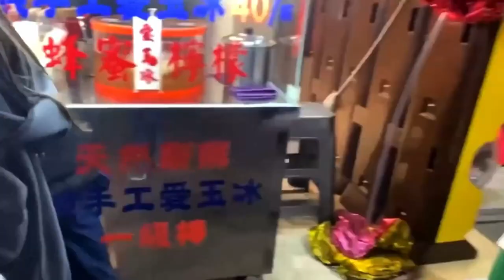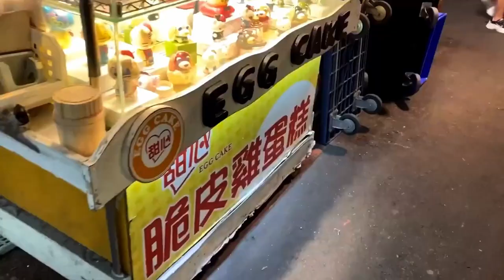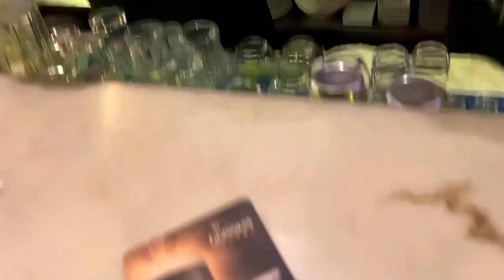24 Hours In Taipei City, Taiwan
THINGS TO DO IN TAIPEI CITY, TAIWAN: National Palace Gardens, Raohe Night Market, & Longshan Temple

This was filmed March 16th-18th, 2020.

Zhide Garden Admission is free.
In order to prevent the spread of the Coronavirus disease 2019(COVID-19), the new opening hours are as follows:

Open from Tuesday to Sunday between 09:00 and 17:00.

Open from Tuesday to Sunday between 09:00 and 17:00.
Close on Mondays. However, the museum will be open on Monday if it falls on a national holiday. National holidays that fall on a Monday in 2021 are 2/15, 3/1, 4/5, 6/14, 9/20, and 10/11.

* The National Palace Museum Library will be closed to the public from Oct. 19, 2020 (Mon.) to mid-April, 2021.

THINGS TO DO IN TAIPEI CITY, TAIWAN: Raohe Night Market
The Raohe Night Market is located on Raohe Street and is about 600 meters long. Ciyou Temple (松山慈祐宮) which was founded in 1753 is one of the prominent landmark in the area, the temple is located at the east end of the night market.

Transportation
The night market is accessible within walking distance north of Songshan Station of Taipei Metro. If you're coming from the blue line metro station RaoHe nightmarket is also accessible from HouShanPi MRT station via a short 5 minute walk.
Opening hours: About 5 pm – 12 midnight daily, however we arrived right at 5 pm and only about 1/2 of the stalls were open, which is alright, but to catch the full market open it may be better to go around 6 or 7 pm.
How to go: Taipei is one of the best cities in the world for its public transportation. Just take the MRT Metro to Shongshan Station, and follow the signs for Raohe Street. You’ll see the entrance gate of the market about a 1 minute walk from the exit of the station.

One of the greatest things about being in Taipei is going to the night markets.

I can’t think of anywhere else in the world where the night markets are so much ingrained into a culture and fit into the Taiwanese way of life.

When you’re in Taipei there’s a handful of popular night markets to visit, and while Shilin Night Market is the grandest and most famous, Raohe Night Market is a bit smaller and more friendly, but is just as packed with delicious food to eat.

Even though I came far from eating everything at the market when I went, I’m about to share with you a few of the must eat things you’ve got to try…
Fuzhou Pepper Buns (pork pepper buns)
Conveniently greeting you right as you enter Raohe Street, is Fuzhou Pepper Buns, one of the most well known street food stalls in Taiwan that serves a delicious snack called hujiao bing, or in English, pork pepper buns.

One of the many common snacks you’ll find at all night markets throughout Taiwan is grilled squid. So just a few strides down Raohe street from the pork pepper bun stall, the next stall that caught our attention was selling grilled squid (this was just one of the many grilled squid stalls, there were probably about 10 stalls selling grilled squid at the market).They had two different kinds, one that was flattened out and looked like it was butterfly cut, and the other version was left in its tubular shape and then sliced into rings.

I caught a glimpse of the behind the scenes cooking, and it appeared that they first boiled the squid (maybe to get the texture nice and tender), and then grilled the squid, brushed on some type of dark sauce that looked like teriyaki, and then sprinkled on some chili powder before serving it to us.
One of the most challenging things about visiting Raohe Night Market, or any night market in Taiwan, is figuring out what to eat and then choosing which foods to try.

But after a couple loops walking around the street, a lady selling freshly cooked dumplings caught my eye, and I knew it was going to be my next course.

Taipei is famous for its night markets, and strolling through at least one is a must do on any tourist itinerary. Two of the largest and most famous ones are the Raohe Street Night Market (饒河街觀光夜市) and Shilin Night Market (士林夜市). Although it's not at all uncommon to hear tourists and snarky travel writers remark that one is "for locals" and the other one is "for tourists," but both of these markets are popular with tourists, and they're both fun. travelgasm.com would recommend that you visit both — as well as a smaller Taipei night market a bit more off the beaten track — if you have time.
THINGS TO DO IN TAIPEI CITY, TAIWAN: Longshan Temple Tour
In a place brimming with incredible temples, the mantle of most popular is no small thing, and that particular accolade goes to a very special temple in Taipei City. Located in Wanhua District, which is also known as Manka, Longshan Temple is a building with a rich history and many tales to tell.